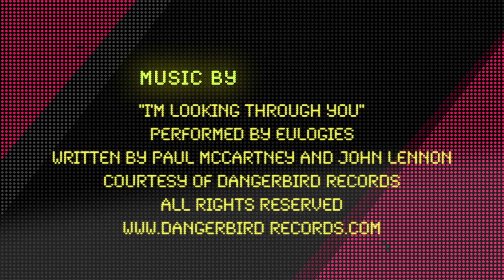Meet the Artists '10: Eric Mendelsohn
Meet the Artists: Eric Mendelsohn on "3 Backyards" Sundance Film Festival 2010